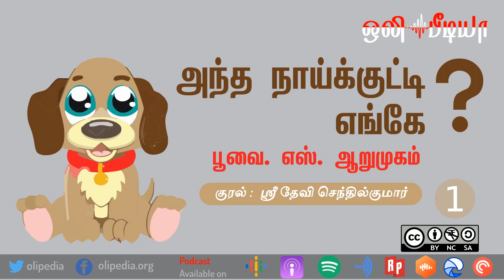Antha Naai Kutty Engae ? | அந்த நாய்க்குட்டி எங்கே ? | பூவை. எஸ். ஆறுமுகம் | ஒலிப்புத்தகம் - 1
அந்த நாய்க்குட்டி எங்கே ?

சிறுவர் கதை

ஆசிரியர் : பூவை. எஸ். ஆறுமுகம்

குரல் :  ஶ்ரீ தேவி செந்தில்குமார், கணிதவியல் மாணவி, ஶ்ரீ சேவுகன் அண்ணாமலை கலைக் கல்லூரி, தேவகோட்டை.

மின்னூல் உரிமம் :  உலகளாவிய பொதுக் கள உரிமம்.

ஒலிப்புத்தகம் உரிமம் : கிரியேட்டிவ் காமன்ஸ். எல்லாரும் கேட்கலாம், பகிரலாம். பகிரும் போது படைப்பாளியின் பெயரைக் குறிப்பிட்டே பகிர வேண்டும்.

கட்டற்ற மென்பொருட்கள் :
குனு/லினக்ஸ்
Audacity
Lame
FFMPEG
Inkscape
GIMP